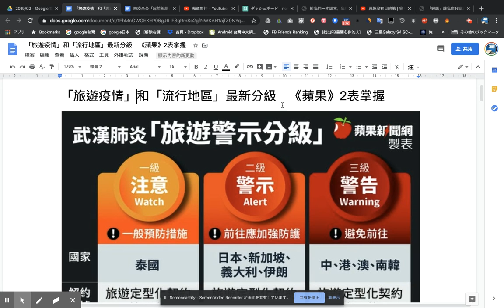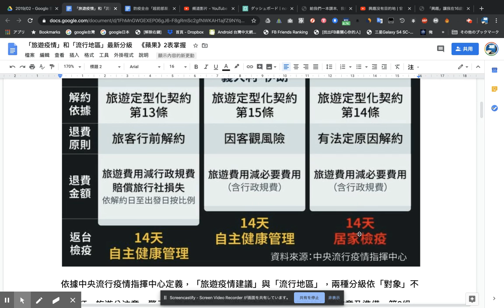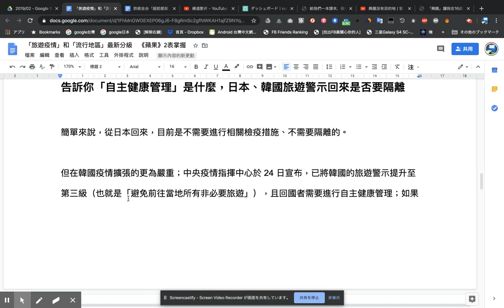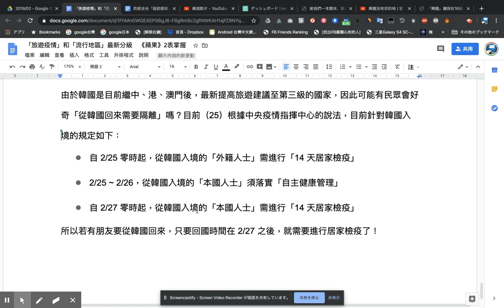vol.74 （音読）「旅遊疫情」和「流行地區」最新分級 《蘋果》2表掌握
現在台北にて中国語教室を営んでおりますチェン台湾華語です。私たちは既存の概念に囚われず常に新しく知的好奇心をくすぐられるようなレッスンをご提供しています。

台湾で話題の「月額2000元受講し放題」は教科書では学べないトピックが盛り沢山。
日本では月額5000円、年会費12カ月分は2ヶ月分無料で受講することができます。

①Instagram
②メールアドレス